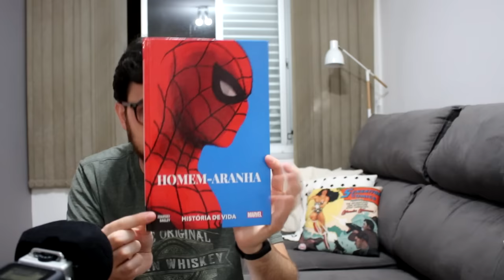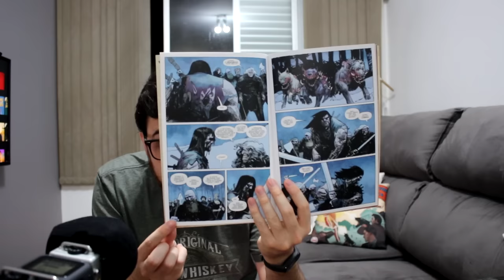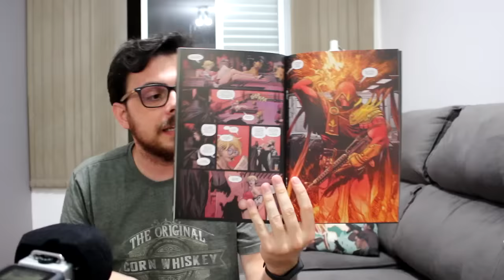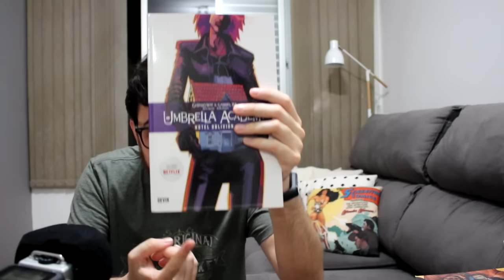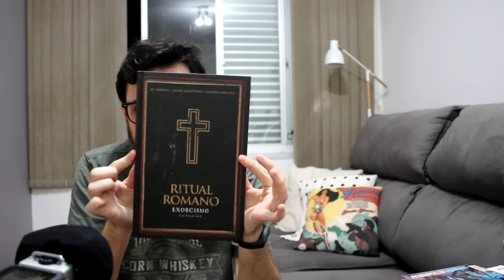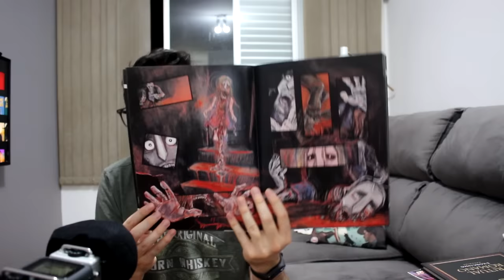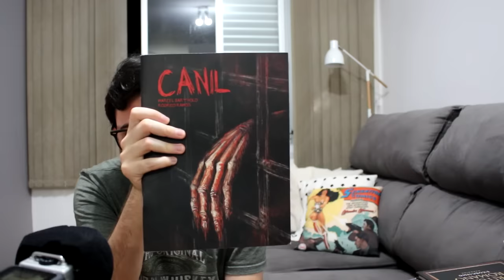PICK UPS DO OSTRACISMO | Quadrinhos de março/2020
Onde encontrar estes gibis?!
✅❤️Demolidor Só Medo
✅❤️Homem-Aranha História de Vida
✅Justiceiro Pelotão
✅Berserker Unbound
✅❤️Tex O Homem dos Revólveres de Ouro
✅❤️Umbrella Academy Hotel Oblivion
✅Ritual Romano
✅A Ilha do Doutor Moreau
(valeu pelo clique!)

00:39 Demolidor, Homem-Aranha História de Vida
01:28 Justiceiro Pelotão, Guerra dos Reinos
01:48 Berserker Unbound
02:22 Conan
02:56 Gigant 2
03:57 A Maldição do Cavaleiro Branco
04:30 Tex O Homem dos Revólveres de Ouro (Mythos)
05:23 Umbrella Academy Hotel Oblivion (Devir)
06:29 Ritual Romano (DarkSide)
07:27 Canil
08:32 A Ilha do Doutor Moreau
09:41 Monolith (Panini)

Programinha dedicado a comentar as minhas últimas leituras!